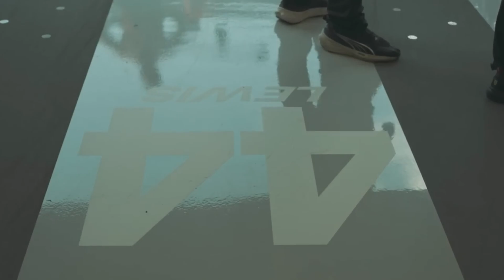A great success for the Ferrari engine after simulation tests went better than expected!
Simulation tests of the 2026 Ferrari engine have yielded results far exceeding expectations, sparking genuine optimism within Ferrari and immediate attention in the Formula 1 paddock. In this video, we analyze why the data obtained from the virtual dyno and power simulator confirms that the new hybrid project is a better fit than anticipated with the FIA's 2026 regulations. The simulations show clear improvements in thermal efficiency, electrical energy recovery, and power delivery stability—one of the most critical aspects of the new technical cycle. Ferrari has managed to balance power and reliability under demanding conditions, something many rivals are still struggling to replicate in their virtual models. Furthermore, the data suggests that the integration between the engine, electronics, and chassis could become one of the 2026 project's greatest strengths, reducing energy losses and improving race performance. In this analysis, we break down which metrics have surprised the engineers, why this simulation success is no fluke, and how it could place Ferrari in a key strategic position even before the first real-world tests. The engine, for the first time in years, is giving a truly positive impression.

💬 Do you think Ferrari has found the right formula for 2026?